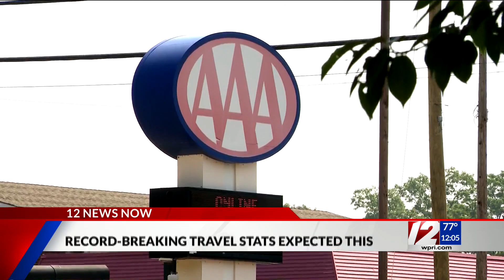Experts predicting record-breaking travel numbers this 4th of July weekend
Matt Paddock has this special report from 12 News at Noon.